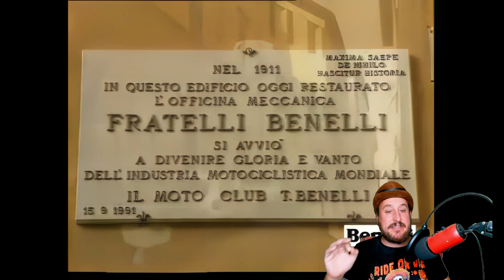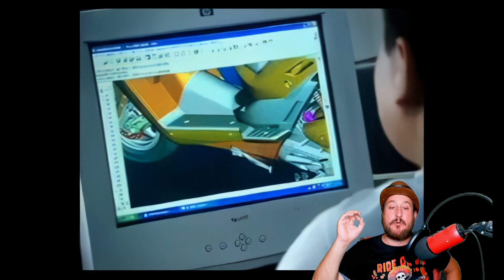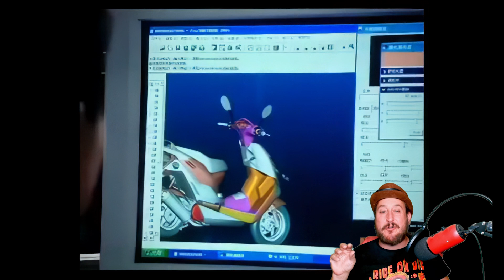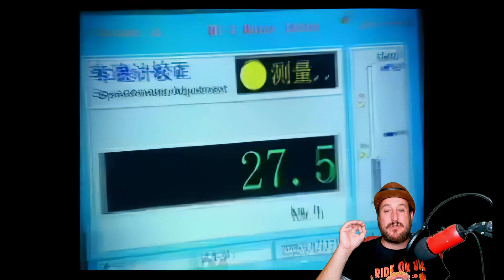🤔 ¿DÓNDE y QUIÉN Fabrica las Motos BENELLI? ¡Orígenes REVELADOS! 🌍 ¿Made in Dónde? - OPINA¡¡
🚀 ¡Muy buenas, moteros y moteras! Hoy toca zambullirnos en el universo de Benelli, una marca en pincipio ITALIANA. Vamos a responder a esas preguntas que todos os hacéis: ¿Dónde se fabrican estas motos? ¿Quién está detrás de esta marca? Y ojo, porque también os contaré sobre sus rollos con Keeway y Harley Davidson. ¡Vais a flipar! ¡Prepararos para flipar!

🤔 Seguro que alguna vez te has preguntado donde se fabrican las Benelli, o quiénes son los que las diseñan. Pues hoy os traigo un vídeo que es puro oro: desvelaremos todos esos secretos guardados bajo llave.

🏍️ Además, nos daremos un paseo por la historia de Benelli. Desde sus comienzos hasta llegar a ser la marca que es hoy. Hablaremos de cómo han ido evolucionando, adaptándose a los nuevos tiempos.

🤝 Y atención, porque también os hablaré de cómo Benelli se junta con otros gigantes como Keeway y Harley Davidson. ¿Qué traman juntos? ¿Cómo se benefician de estas alianzas? Aquí os lo contaré todo, sin cortarme un pelo

Y si tienes algo que aportar, ya estás tardando en escribir en los comentarios.

🌐 ¡Descubre todo sobre Benelli en nuestro video y vive la pasión por las motos a tope! 💥